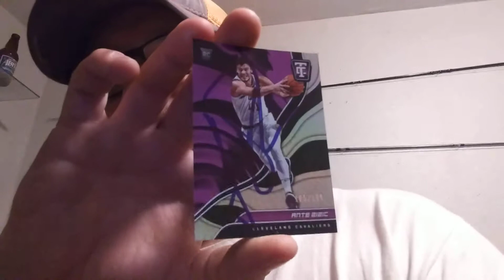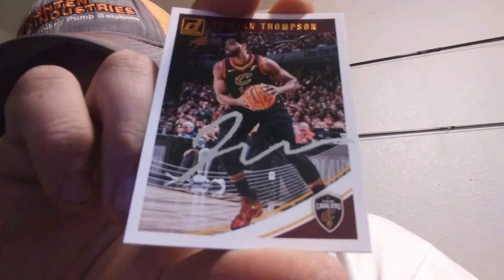CLEVELAND CAVALIERS In Person Auto Recap - 03/28/2019